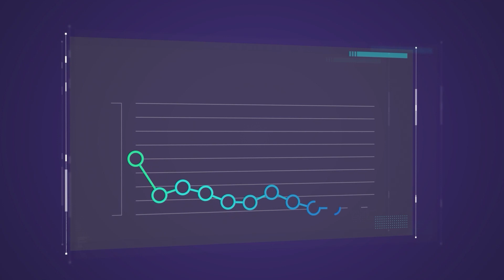How I Made $2,000,000 A Month From Home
Discover The Key To Scaling With This Revealing Free Business Assessment When hard times came for my business, instead of laying down and giving up, I adapted and succeeded more than ever before.

In this video, I’ll show you how I grew my business’s revenue to $2 million a month while working from home, and how it all happened during a time when most other businesses were failing.